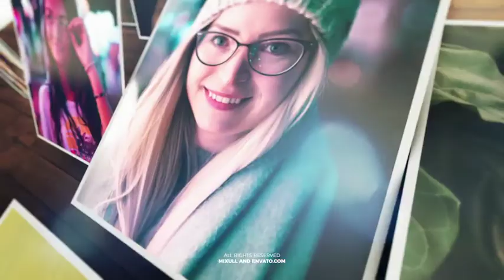Mosaic Photo Reveal (After Effects template)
85 Place Holders
Reflections and Shadows are Pre-Render.